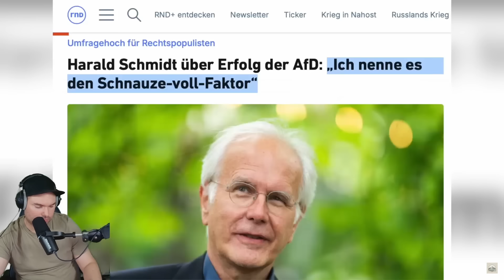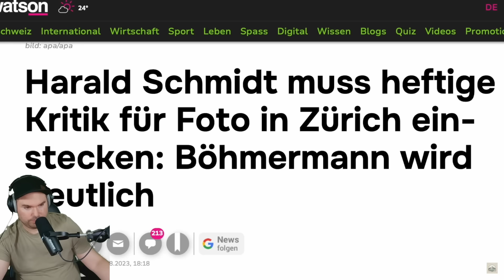Harald Schmidt, Jürgen von der Lippe & Dieter Nuhr über Kontaktschuld und Cancel Culture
🎬 Originalvideo

💎Mein Equipment💎